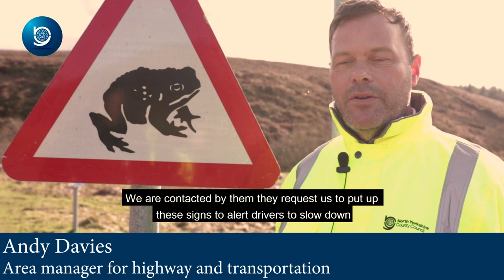Warning signs save the lives of toads, frogs and newts in Osmotherley.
Warning signs have been put to help save the lives of toads, frogs and newts crossing the road in Osmotherley.